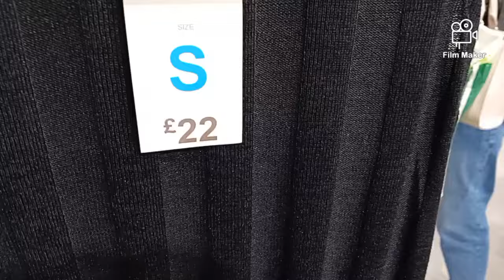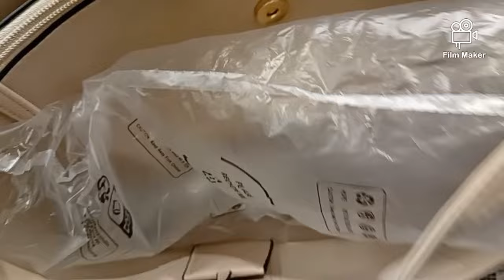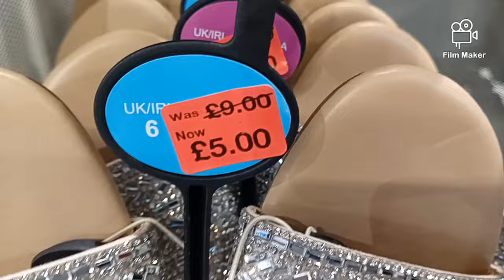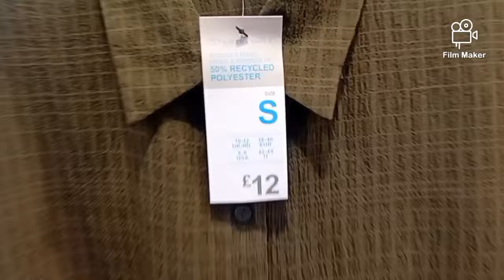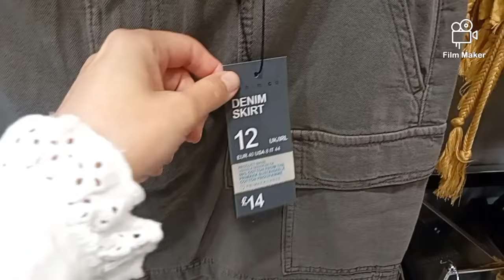NEW IN PRIMARK💫Women's New Collection/June 2024